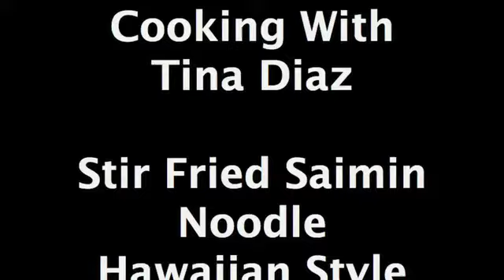Cooking With Tina Diaz - Stir Fried Saimin Noodle (Hawaiian Style)